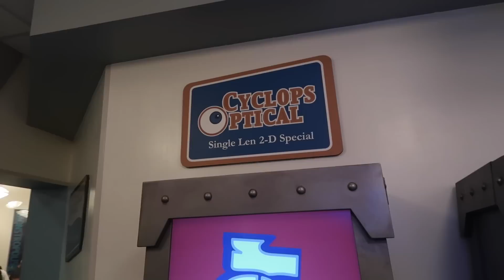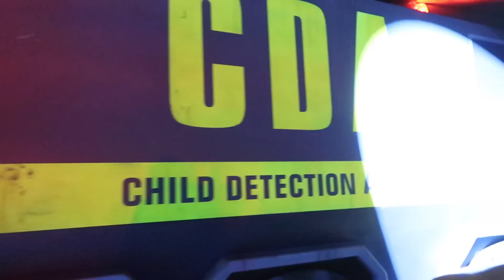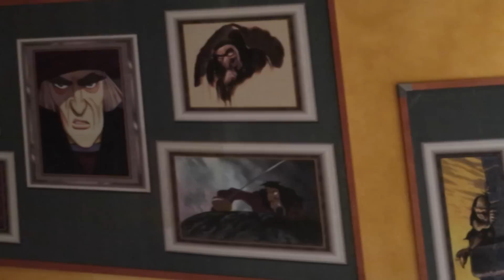¡MAREADA EN DISNEYLAND! / SOARIN, LA SIRENITA Y CLASE DE DIBUJO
En este nuevo video de mi viaje en febrero 2023 a Disneyland California continuamos nuestro día en el parque Disney California Adventure. Me subo a la atracción Pixar Pal-A-Round – Swinging y lamentablemente me mareo muchísimo :( Luego, vamos a Soarin, Mike and Sulley to The Rescue antes de ir a la clase de dibujo para aprender a ilustrar a Winnie The Pooh. Finalizamos el día viendo mi show favorito de Guardianes de la Galaxia y yendo a la atracción de La Sirenita. ¡Espero que les guste!